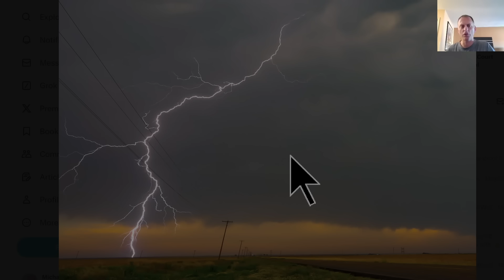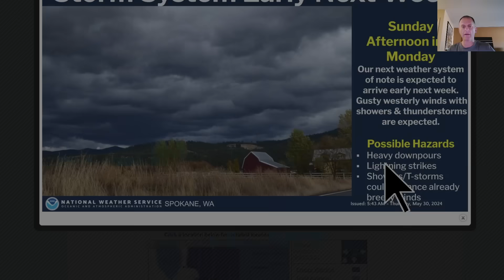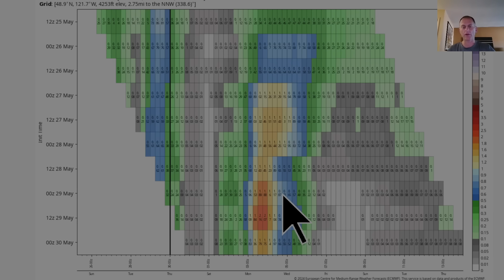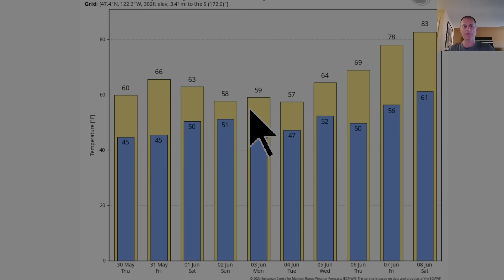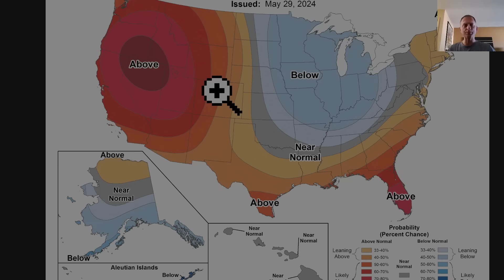Pacific NW Atmospheric River and then Heat!??